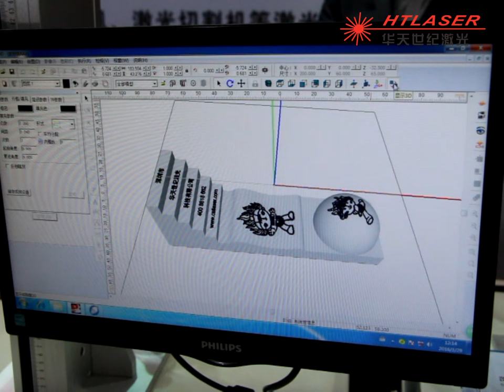Marking Fuwa on cambered surface products / 3D fiber metal laser marker 3D光纤激光打标金属三维曲面福娃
Shenzhen Chinasky Laser Technology CO., Ltd.
Address：1-3 Floor，B1 Building, No.3 of JuYing Street One, Liu Yue Community, Heng Gang Subdistrict, Long Gang district, Shenzhen,China.
Contacts: Jane Qu
Mobile phone / Wechat / WhatsApp/Line: 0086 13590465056
Skype:qu.jane
QQ:65026165
Linkedin: Chinasky Laser HTLASER Jane